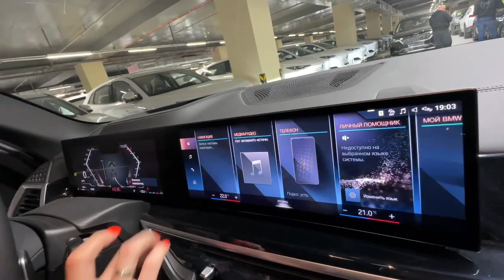Красавец BMW X5. Лиса рулит